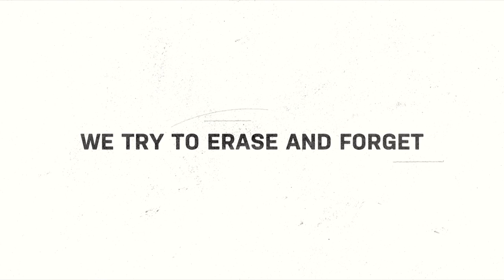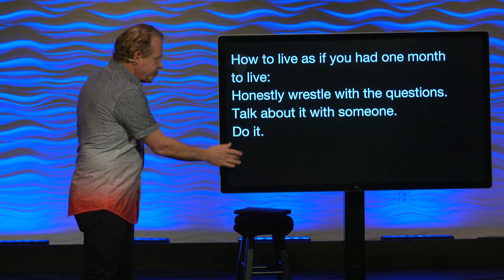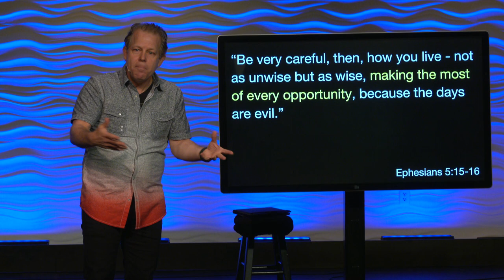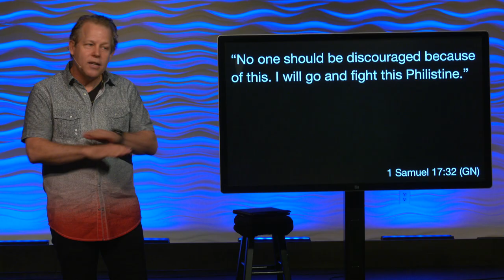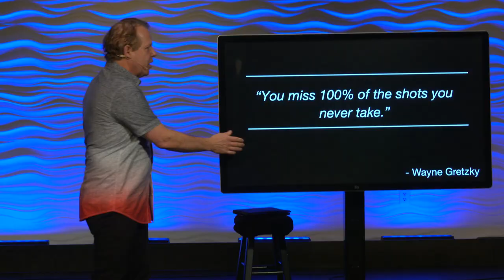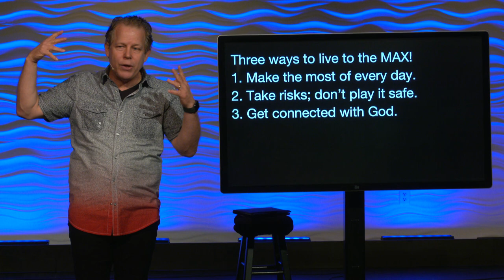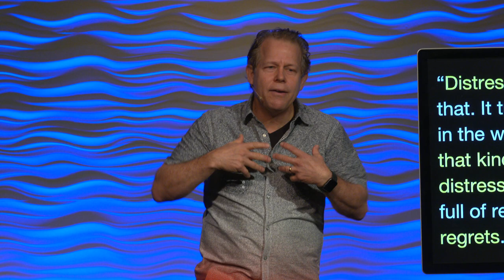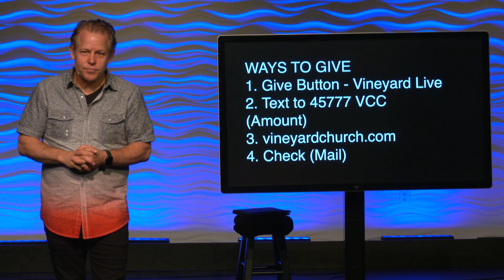No Regret Living (Part 1) // Live Passionately / August 8 &9 / Pastor Andy Meade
Join us this week as Pastor Andy starts a new series for us called No Regret Living. He kicks off our series talking about how we need to live with passion and make the most of every day. You don't want to miss it.

Check us out on Twitter: Twitter.com/vineyardva